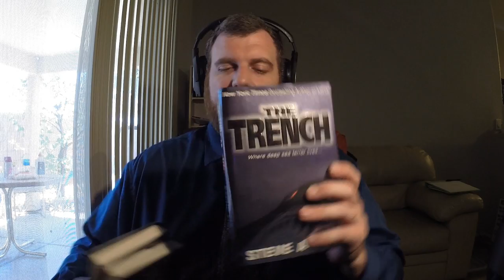Interview with STEVE ALTEN, Author of "Meg", basis for "The Meg" 2018 - The Horror Show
Cecil was lucky enough to sit down with his favorite author, STEVE ALTEN, for a Skype interview!  They talk the "Meg" series, the "Meg" movie news, and his newest books "Vostok", "Sharkman" & "Dog Training the American Male".